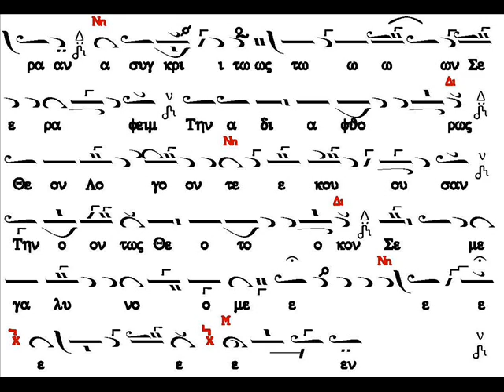Αξιον εστιν πλ του τεταρτου..Ανωνυμον.....Δανιηλ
Αξιον εστιν πλ του τεταρτου ανωνυμου..Το κειμενο ειναι απο την θεια λειτουργια του Γιωργου του Σιαπεροπουλου